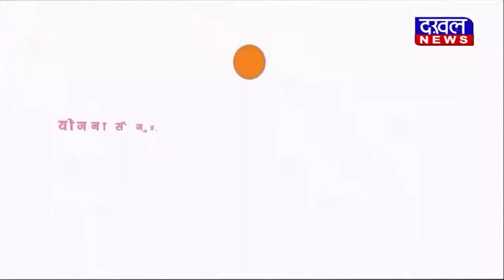DAKHAL NEWS मोबाईल चोरों को पुलिस ने किया गिरफ्तार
मोबाईल चोरों को  पुलिस ने किया गिरफ्तार
चोरों के पास से बरामद किए गए 3 मोबाईल